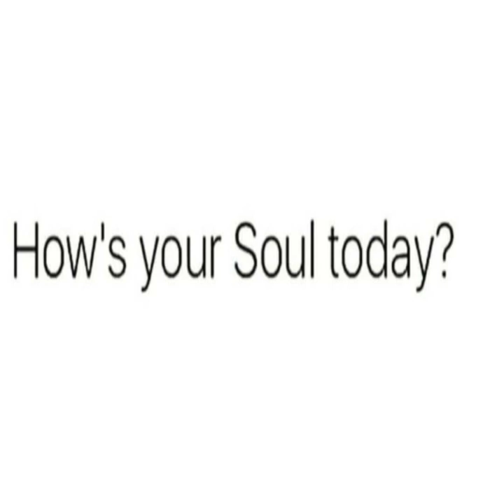Understanding Energy Health & Wellness as a Professional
to book your Energy Wellness session.